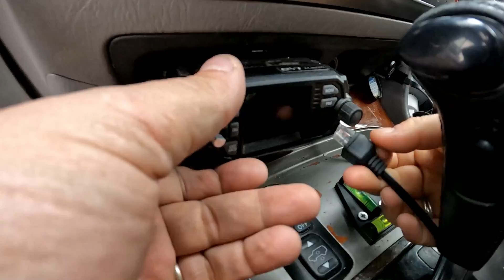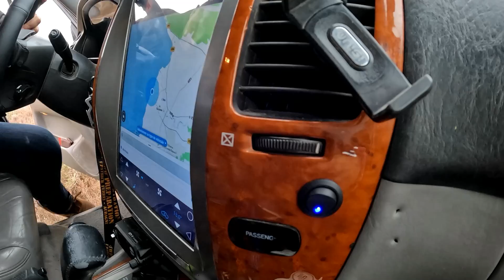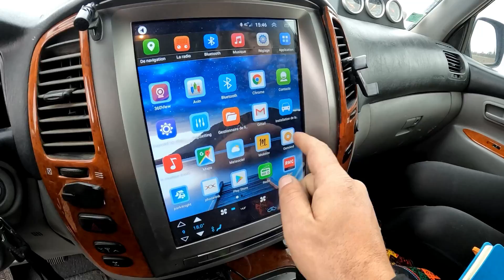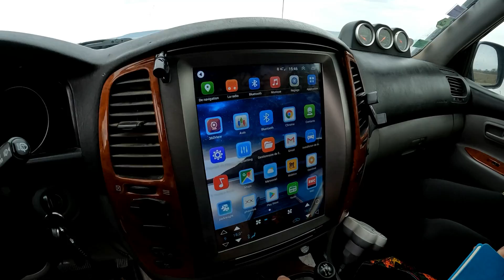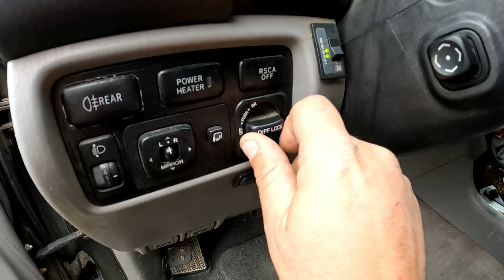Présentation de notre 4x4 AMÉNAGÉ pour partir 1 an en famille / VANTOUR / hdj100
On présente notre 4x4 d'expédition pour partir au minimum 1 ans au Kamchatka. Aménagements intérieur, autonomie en eau, autonomie électrique. On te montre tout l'intérieur de notre Toyota HDJ100 Taloula.
Le tout avec 4 vraies places pour embarquer toute la famille dans une grande aventure en direction du Kamchatka. Voila pour notre vantour ou 4x4 tour
bivouac, skycamp, ikamper, hdj 100, lc80, overland